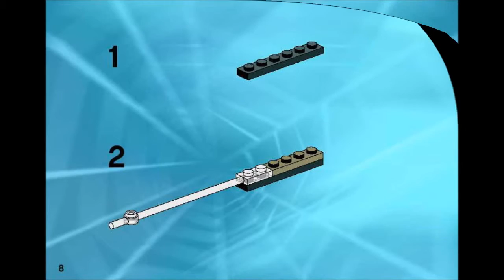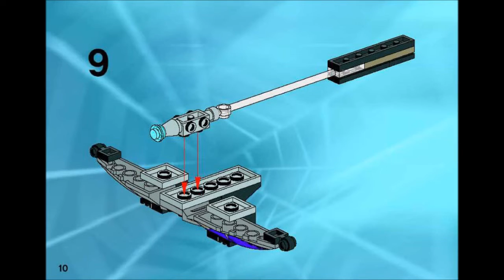1374 LEGO Spiderman Green Goblin (Instruction Booklet)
Hi Guys!, Please drop a LIKE/COMMENT or even a SUB! If this video helped you out at all. The Lego Collector.

Today I review a NIB set 1374! Enjoy the review!